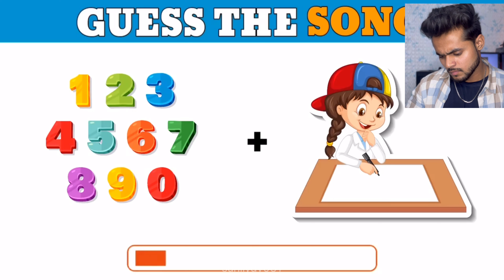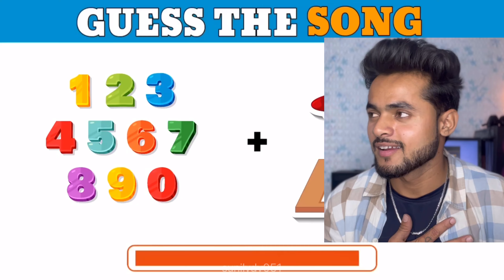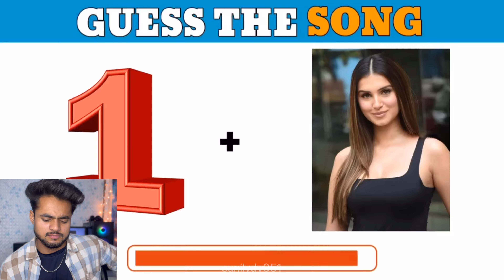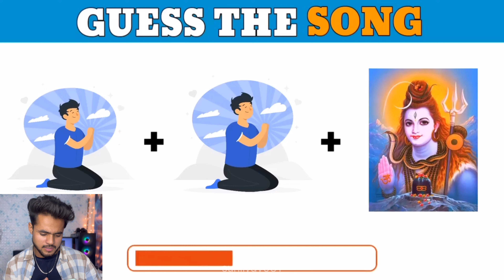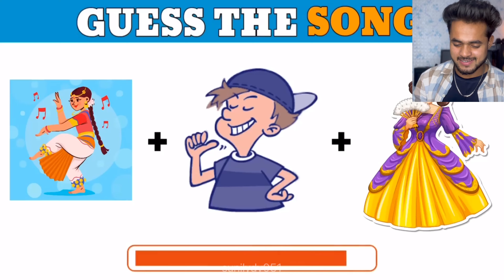Guess The Song By Emoji 🥰 | Sunil Yadav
Emoji
Trending videos
Trending topic
Reels trend

Topic Cover:-

guess the songs by emoji
guess the song by emoji easy
can you guess the song by emoji
guess the song emoji
guess the song challenge
guess the song by emoji hard
guess the hindi song by emoji
emoji song quiz
emoji challenge
guess the song hard
guess the hindi song
guess the bollywood song by emoji
guess the song by emoji 2023

Tags of this video:
Emoji Music Quiz
Song Emoji Challenge
Emoji Song Puzzle
Music Guessing Game
Name the Tune Emoji
Emoji Music Guessing
Song Emoji Riddles
Emoji Music Charades
Music Emoji Trivia
Emoji Song Name Quiz
Emoji Song Puzzle Challenge
Song Emoji Brain Teaser
Emoji Music Enigma
Guess the Tune Emoji
Emoji Lyrics Challenge
Emoji Pop Quiz
Song Emoji Brainteaser
Emoji Music Name Game
Emoji Song Title Riddles
Emoji Music Puzzle Challenge
Bollywood Emoji Quiz
Hindi Song Challenge
Bollywood Song Quiz
Emoji Song Puzzles
Hindi Song Trivia
Bollywood Music Quiz
Emoji Song Quiz Game
Bollywood Hits Quiz
Hindi Song Lyrics Challenge
Bollywood Movie Songs Quiz
Guess the Bollywood Song by Emojis
Emoji Quiz for Hindi Songs
Bollywood Music Knowledge
Hindi Songs in Emojis
Bollywood Song Riddles
Hindi Film Song Quiz
Emoji Lyrics Challenge
Bollywood Emoji Trivia
Bollywood Song Title Puzzle

Sunil Yadav Vlogs
Sunil Yadav lifestyle
Sunil Vlogs
Sunil Lifestyles